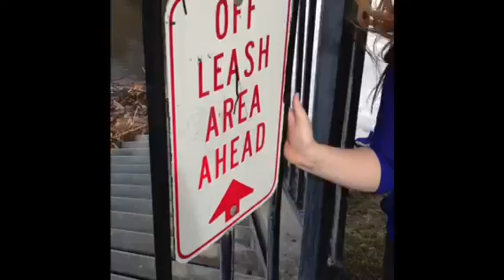CAPITOL HILL 2013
SLC